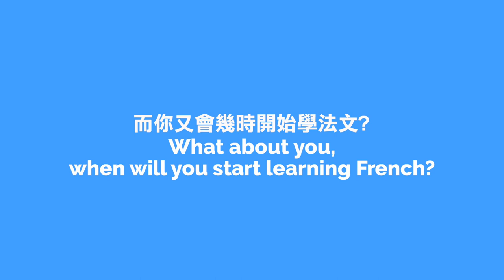Kitson, à l'Alliance Française de Hong Kong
Témoignage de Kitson, Alliance Française de Hong Kong